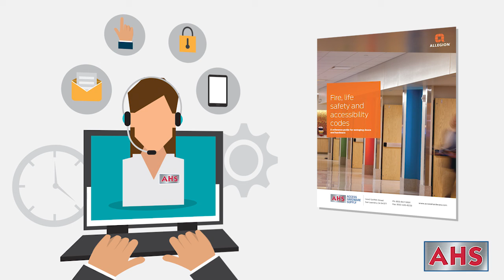Access Hardware Supply - Complete Fire Inspection Solutions (Allegion)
Overview of products that Access Hardware Supply offers to help with fire inspection compliance.